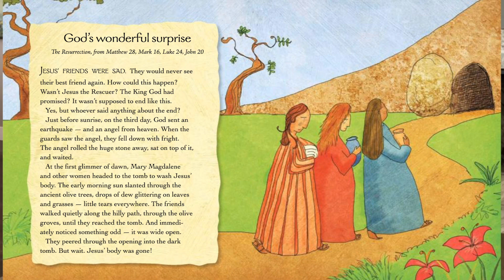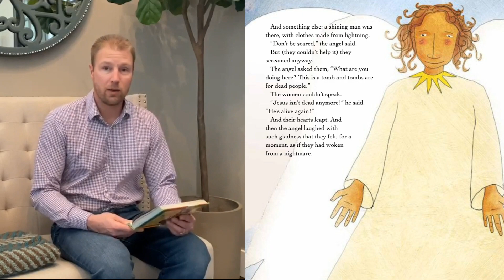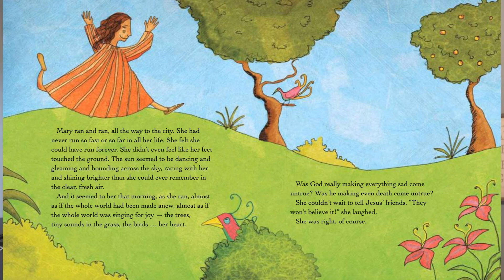Easter at Grace 2020